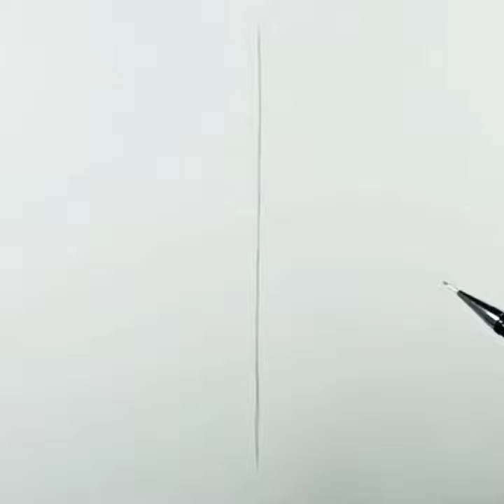Easy Drawing Conical Flask